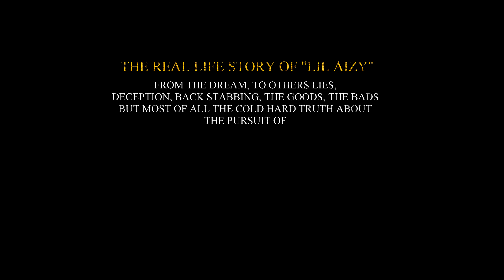THE DREAM (TRAILER) BY LIL AIZY -COMING FEB 2021-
THE STORY OF WHEN THE DREAM BEGAN, THE SUCCESSES, THE BADS, THE LIES BY OTHERS, THE FACTS, THE DRIVE TO KEEP GOING, THE TRUE STORY OF LIL AIZY AND THE STRUGGLES AND DESTRUCTION THAT COME WITH CHANSING A DREAM. THIS IS THE TRUE STORY BELIEVE IT OR NOT!